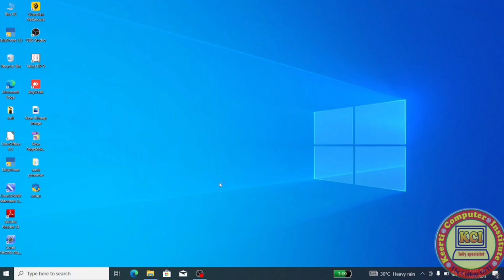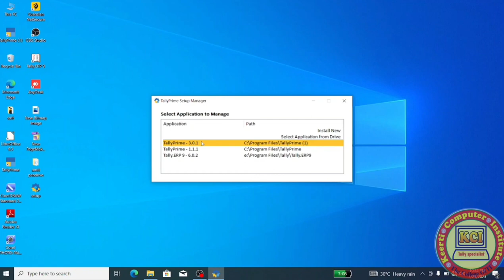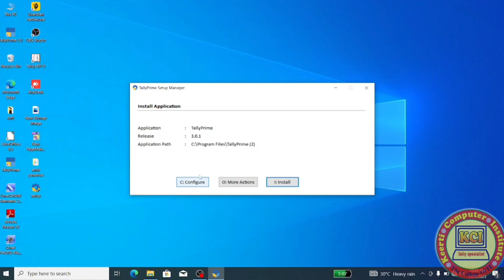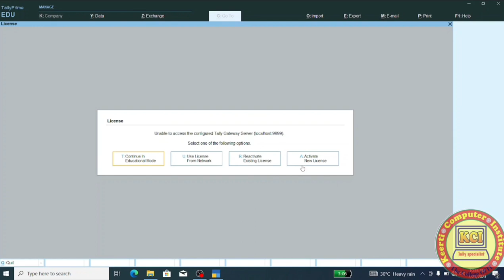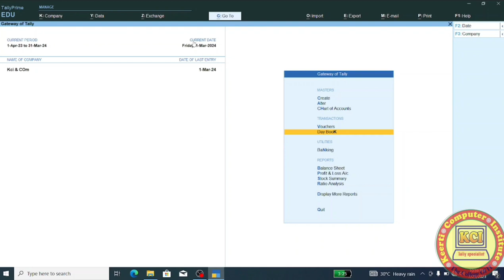How to Install Tally Prime ll How to Download and Install Tally ll windows 32 bits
How to Install Tally Prime in Laptops ll How to Download and Install Tally Prime ll windows 32 bits
Tally Prime in hindi ll Company Alteration ll shut Company ll Delete Company ll select Company
Tally Prime Window Menu Options Full Knowledge।। Tally Prime in hindi।। Tally. erp9 in hindi
Company Creation Process in Tally Prime।। Company Creation Complete Process in Tally Prime।। How to create Company in Tally Prime ।। Tally  Prime me Company kaise banate hai ll
Tally Prime Complete Course ll kcitallyspecialist YouTube channel ke madhyam se free me Tally Prime full course ko sikhe.

Tally Prime
Tally Prime for Beginners course in hindi
Tally Prime shortcuts
How to use tally Prime Window Menu Options